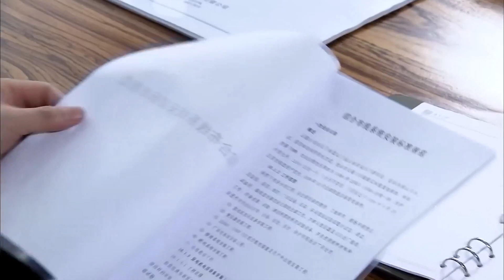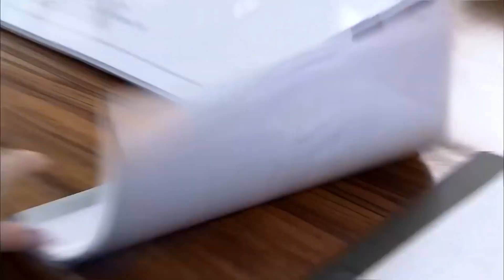EngSub《灰姑娘的復仇》▶EP 24 親爹被害後親媽被仇人霸佔，灰姑娘潛入仇人企業伺機復仇🖤善良女孩得知身份後黑化👿發誓親手摧毀殺父仇人的商業帝國#繼承者們 同款🌟李沁 任嘉倫 | FULL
ENG SUB《灰姑娘的復仇》親爹被害後親媽被仇人霸佔，灰姑娘潛入仇人企業伺機復仇🖤善良女孩得知身份後黑化👿發誓親手摧毀殺父仇人的商業帝國 | FULL 4K

💬劇情簡介：
林蕙蘭的丈夫在一場意外中不幸身亡，年僅一歲的女兒婷婷亦下落不明，幾乎在瞬間，林蕙蘭失去了一切。之後，絕望而又痛苦的她和丈夫的好友夏鵬飛走到了一起，殊不知婷婷流浪到了山區，改名換姓被稱為明珠。
一晃眼二十二年過去，明珠憑借著自己的智慧和努力從山區返回了城市，恰好來到了夏鵬飛所在的公司應聘，並且遇到了曾經青梅竹馬的夥伴李超，李超深深的愛慕著明珠，卻三番五次的遭到了後者的拒絕。夏鵬飛的公司表面看來家大業大，但實際上早因為資金的空缺而瀕臨破產的邊緣。
🌟主演：李沁 / 韓棟 / 張晨光 / 王雨 / 鄔靖靖
🔢集數：46集

⬇️更多精彩劇集👇👇👇
📺《君子聯盟》當溫潤如玉的狐狸侍郎🦊遇上進京趕考的白兔書生🐇